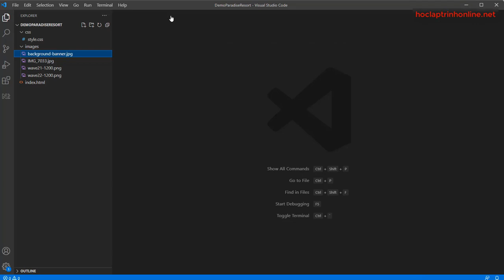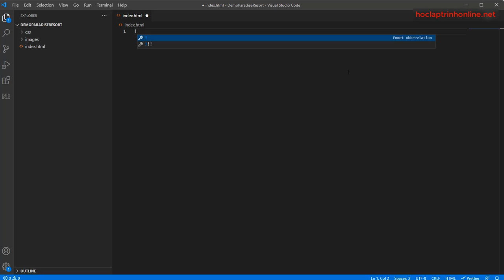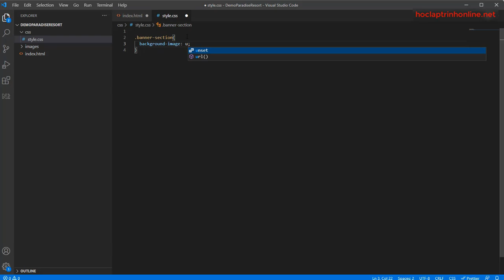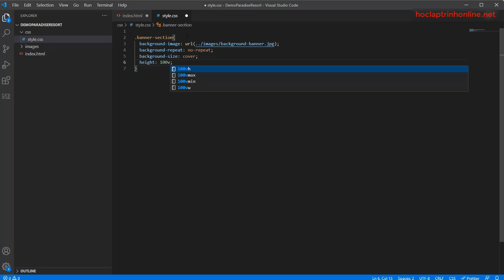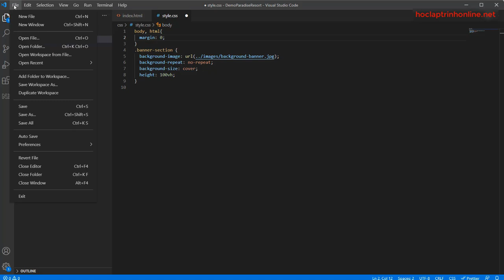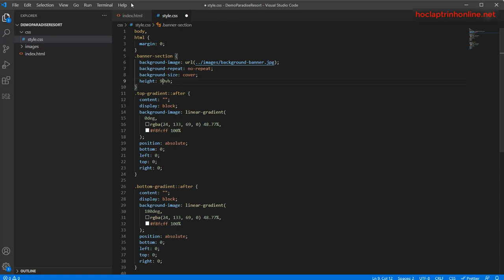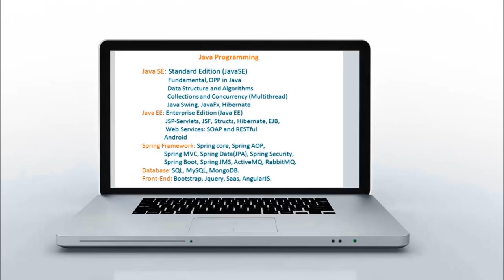Hướng dẫn làm hiệu ứng đổ bóng với Gradient CSS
thiết kế website bán hàng chuẩn SEO